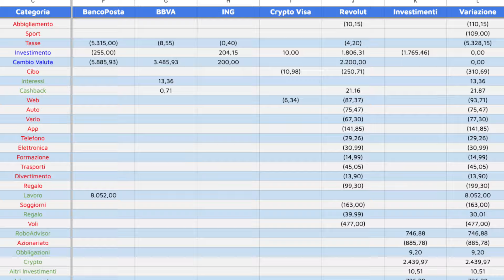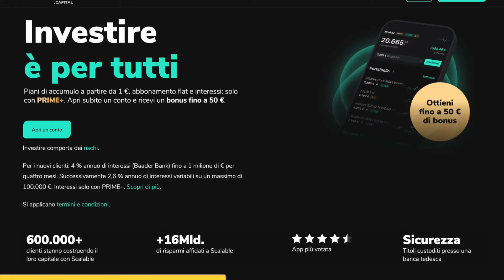Così ho SPESO DAVVERO 🙀 le mie USCITE nel 2023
🔴​ Con Scalable Capital puoi investire in azioni ed ETF e ottenere interessi sulla tua liquidità. Inoltre, se rimani cliente per almeno 6 mesi, puoi ottenere un bonus di benvenuto del valore massimo di €50.

📃 Capitoli
00:00 Introduzione
00:39 Tax
01:52 Car
02:13 Shopping
02:30 Wellness
03:00 Fun
03:43 Housing
04:25 Food
04:50 Business
05:21 Scalable Capital
07:02 Travel
08:03 Totale